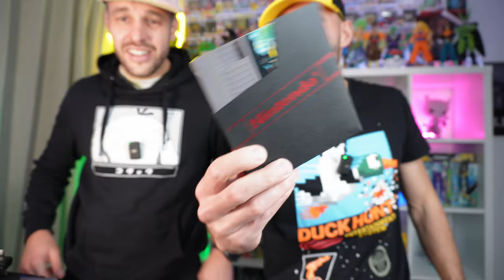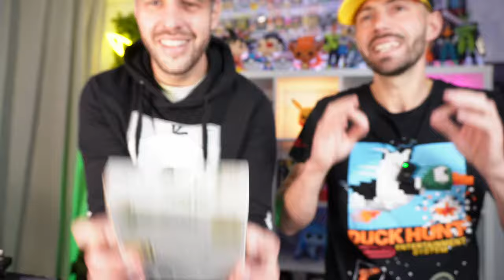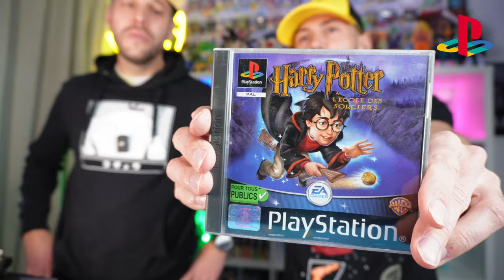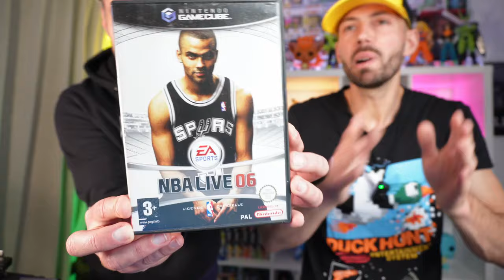J'arrête le Retro Gaming - Je revend toute ma collection !!!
Pourquoi je revend ma collection de Retro Gaming ? Je vous dis tout dans cette vidéo !!! Mes consoles, mes jeux, mes manettes tout est à vendre ! C'est une énorme collection avec des items magnifiques !!!

On se retrouve aujourd'hui pour une nouvelle vidéo sur Qui Ose Game pour une vidéo sur la présentation de ma collection Rétrogaming à vendre !